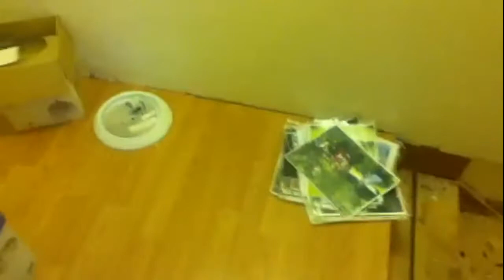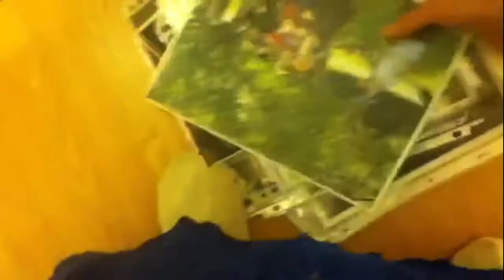Fixing the plumbing!!